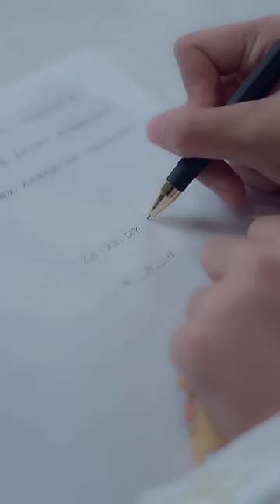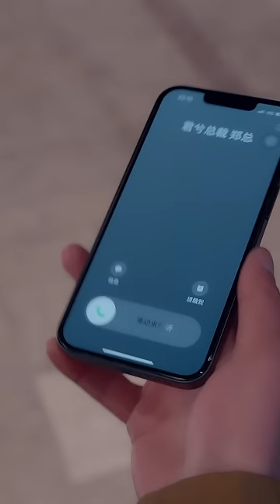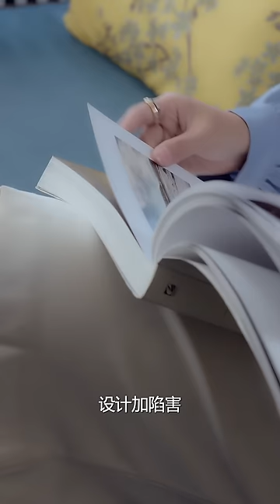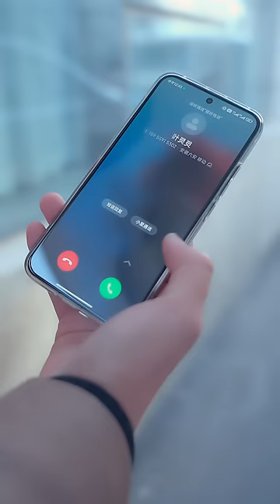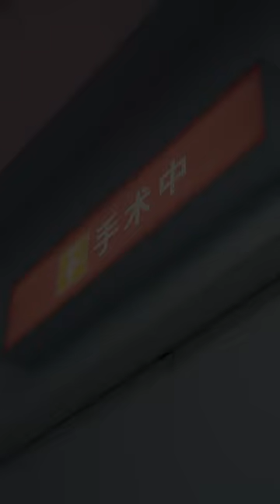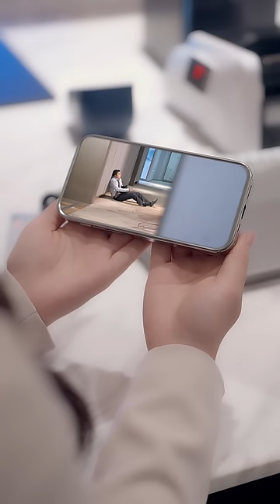全網首發【再見前夫】：君兮集團董事長陳夢然隱藏身份，嫁給林飛宇，林家卻處處刁難她，直到離婚...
1080P無水印原片已经發布，两小時帶你觀看全集。

劇名：《再見前夫》
總集數：97集 目前97集已經完本寫完
版權情況：已做版權登記
片長：1-2分鐘1集